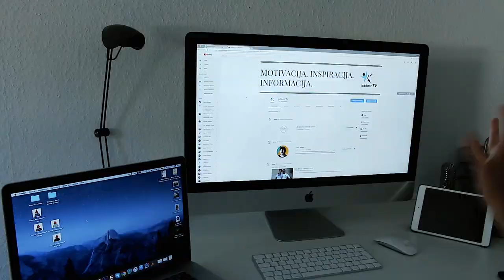Kako Zaraditi Pare Dok Spavas? - 10.000€ PENZIJA